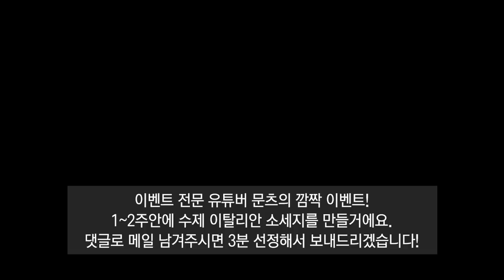바베큐 끝판왕 텍사스 풀드포크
바베큐 끝판왕 텍사스 풀드포크 만들기! [코스트코 목살+앞다리]
코스트코 목전지살
135~140도 4~5시간
내부온도 73~76
포일감고 1~2시간
내부온도 93도 이상

사용장비- 마스터빌트 그릴

가게 : 스테이크컷츠[대구 북구 태전동 984-1] 화~토, 11~21시